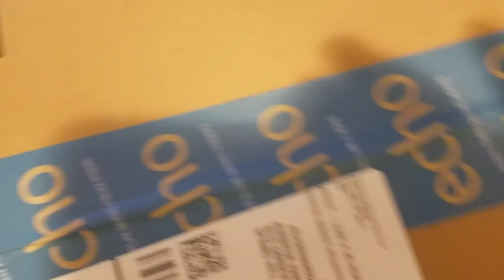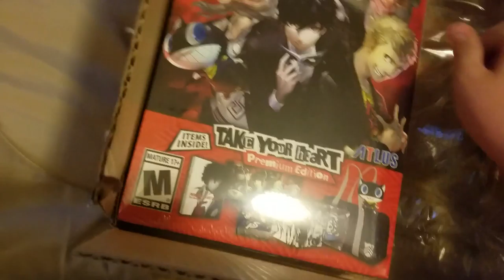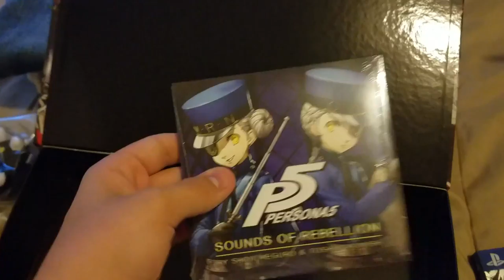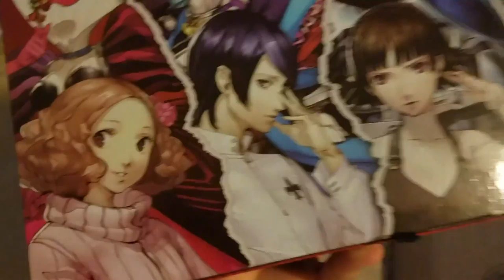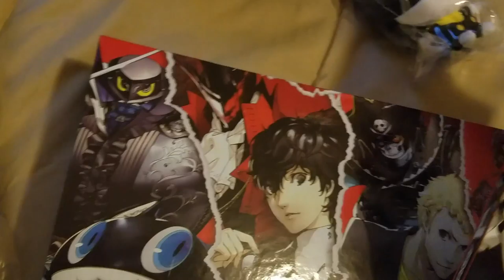Persona 5 Take your Heart Edition Unboxing